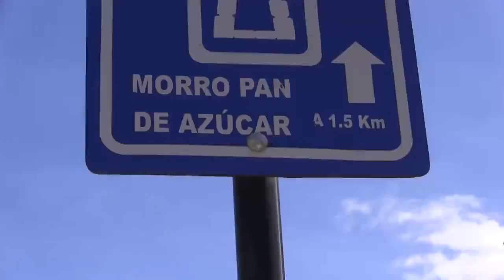INSPECCIÓN AL MORRO PAN DE AZÚCAR POR PRESUNTA INVASIÓN